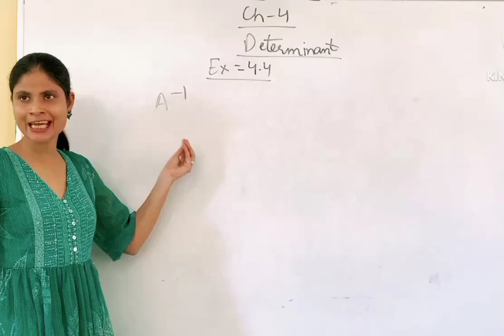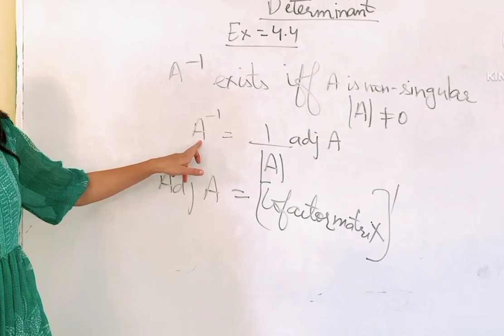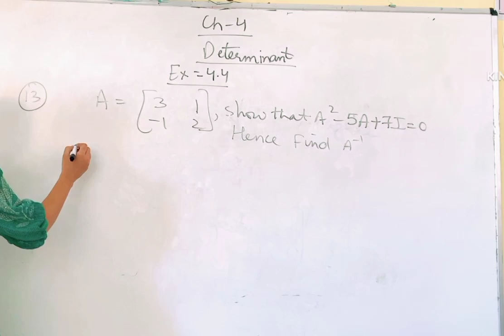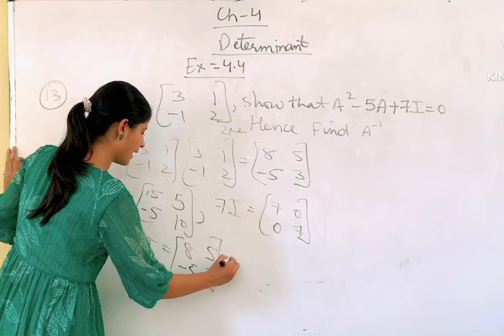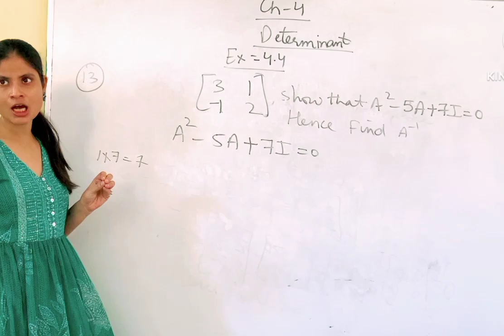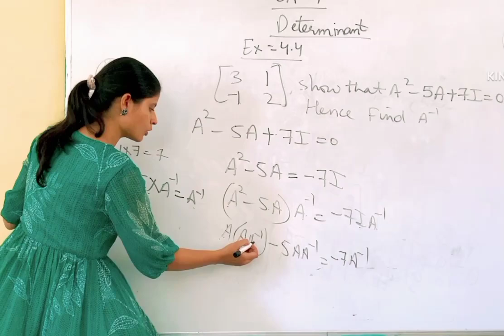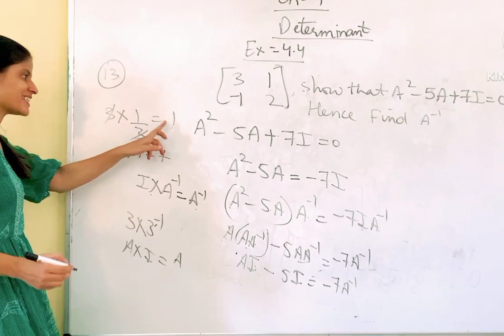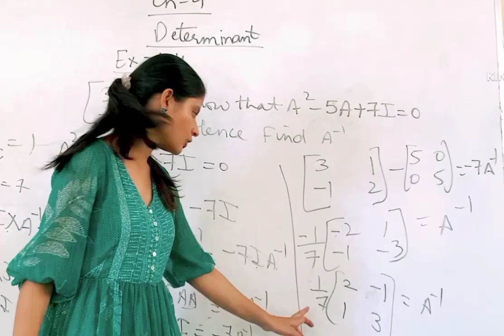Mathematics Professional Ex-4.4#class-12#Chapter-4#Determinant#Adjoint#Inverse